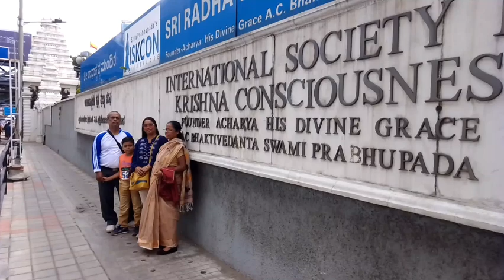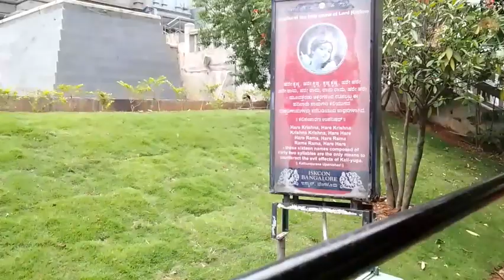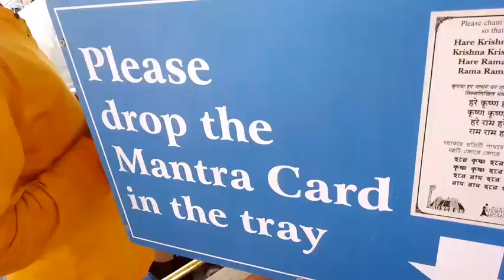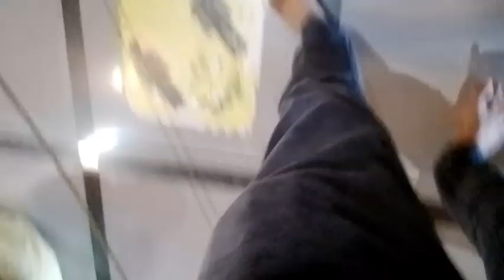Bangalore iskcon temple